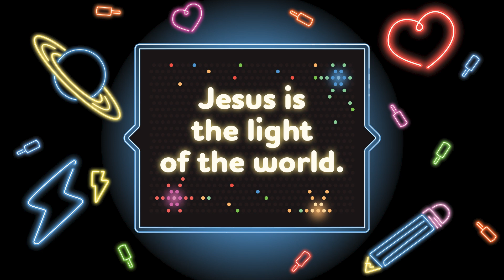Central Kids TV | Jesus is the Light of the World | LIVE BRIGHT Series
Welcome to our LIVE BRIGHT series. This month we are focusing on COMPASSION: Caring enough to do something about someone else’s needs.  This lesson is from John 8:12.

Continue the Conversation:
1. Do you like the dark? Why or Why not?
2. How does light help us?
3. Where have you seen the light of Jesus?
4. Who do you go to for guidance?
5. Why does the world need Jesus?

Follow us @CentralAZKids